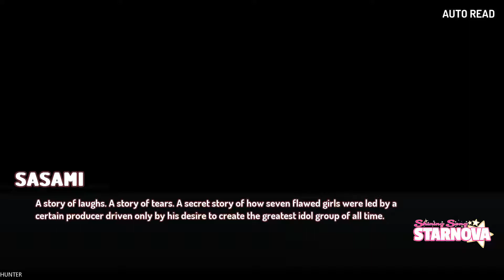Shining Song Starnova Gameplay Walkthrough Part 1 GTX1080TI (1080p60FPS)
Take the stage in Shining Song Starnova! From the creators of the "Sunrider" series comes a new story... The girls of Shining Productions come from different backgrounds but all share the same dream of being idols someday, but for different reasons they've all been able to make it big. Along the way, though, they're forced to come face-to-face with the harsh reality that the entertainment industry isn't as perfect as it seems on TV...

PC Specs:
- CPU: INTEL Core i7 7700K (4.6GHZ)
- MAINBOARD: ASUS ROG MAXIMUS X HERO
- RAM: G.Skill Ripjaws V 16GB (4X 8GB) DDR4 3400 Mhz
- VGA: ASUS ROG GTX 1080TI Gaming  11G
- SSD: Samsung 850 Evo 500GBX2
- HDD: WESTERN DIGITAL 3X4 TB SATA III HDD 128MB
- CASE: CORSAIR 600T WITHE
- PSU: Corsair HX1000i 1000W Platinum
- CPU COOLER: Corsair Hydro Series H100i GTX